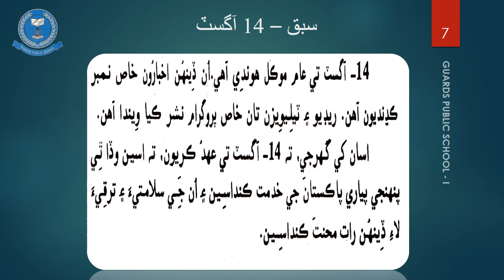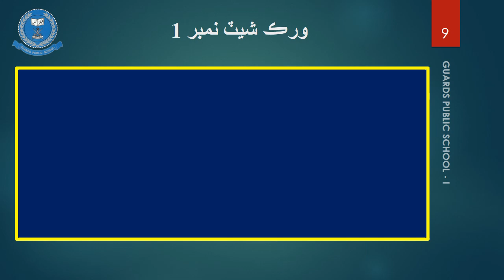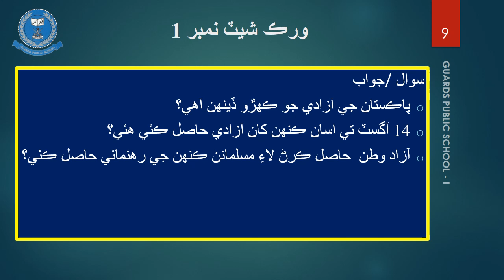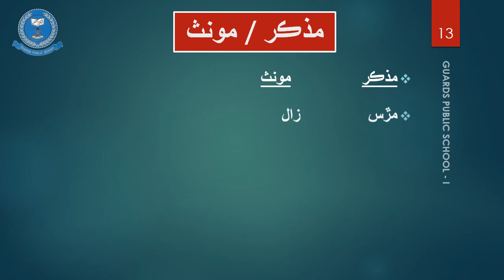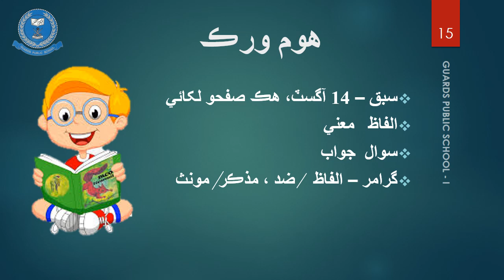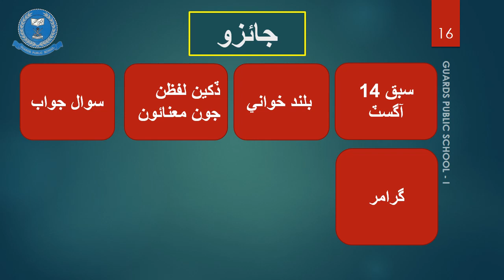Lecture # 4 Sindhi - 5